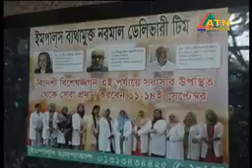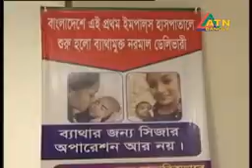August 4, 2022